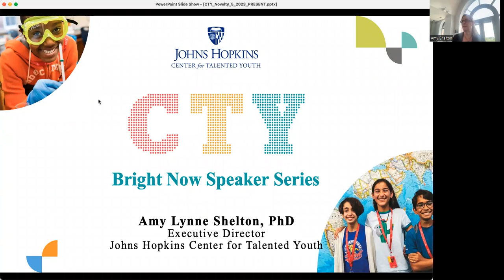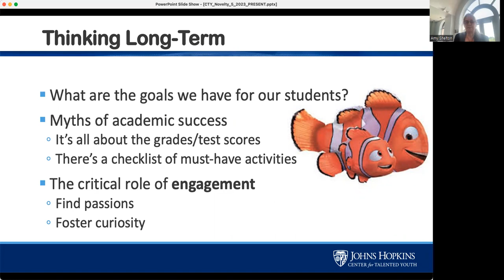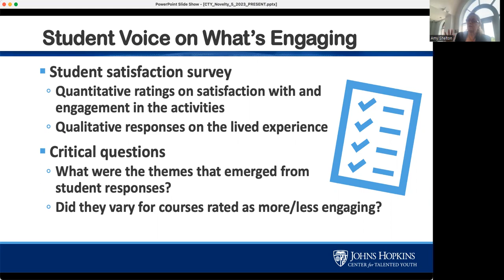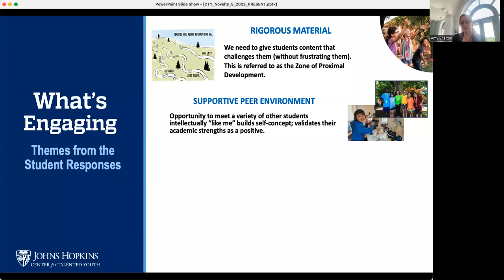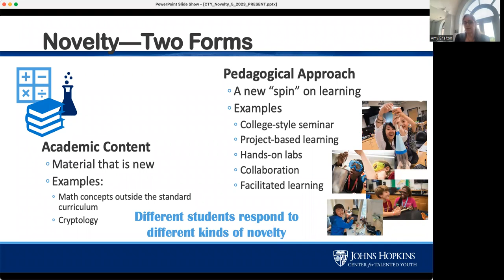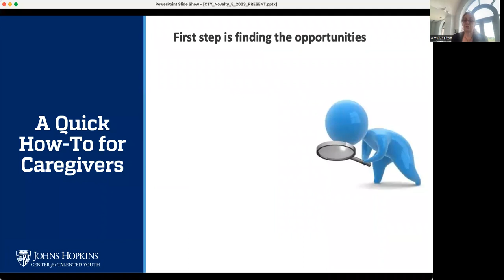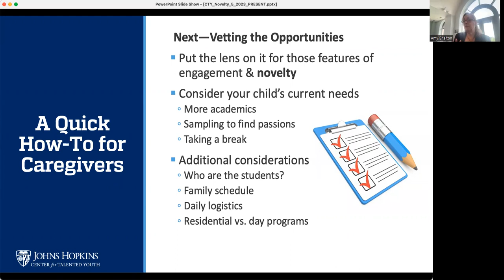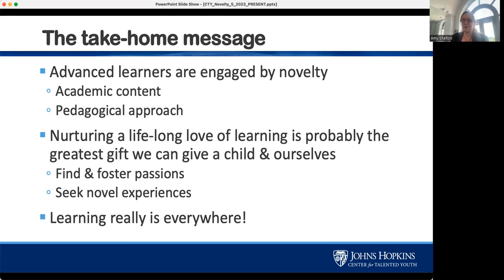Novelty is Essential to Keeping Advanced Learners Engaged | Johns Hopkins Center for Talented Youth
Join CTY for the next webinar of our series focused on well-being and youth development.

How do you keep your child from being bored this summer? Novelty! Recent research from CTY shows that new academic content and novel learning approaches and delivery are essential to engaging and challenging bright students through out-of-school learning opportunities.

As you plan for your child’s summer, join CTY's Amy Shelton to learn about her research about why novelty is so essential to challenging and engaging advanced learners. Learn what you should consider to ensure that you are providing positive learning experiences outside of school that will help them thrive.

Amy Shelton, PhD, is executive director of CTY and leads the center in advancing its vision. A professor and former associate dean for research in the Johns Hopkins School of Education, her research background is in cognitive psychology and neuroscience and focuses on spatial skills, individual differences, and mechanisms of learning. She has an MA and PhD in cognitive psychology from Vanderbilt University and is the parent of a CTY student.

Her research about novelty and advanced learners appeared in Gifted Child Today